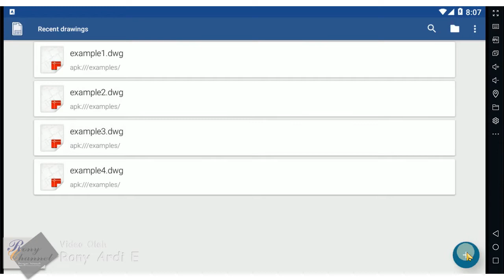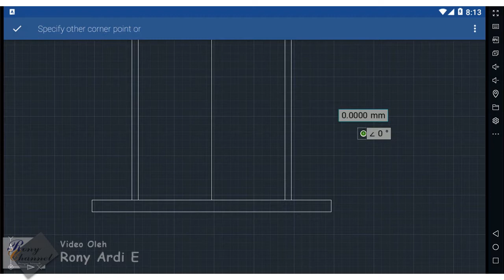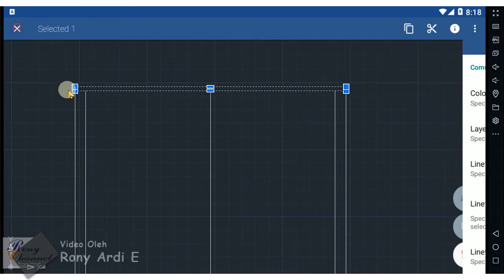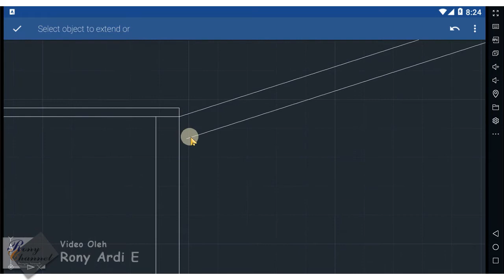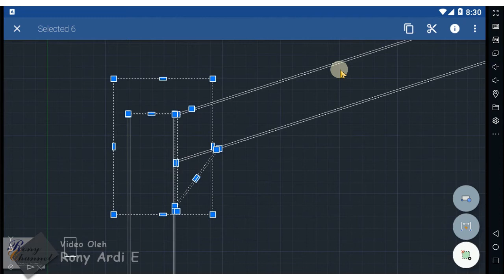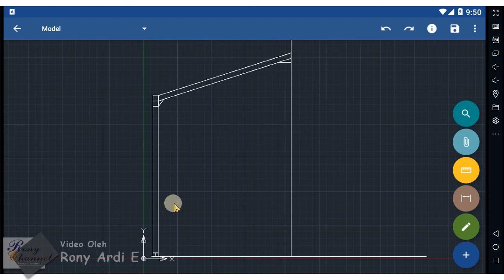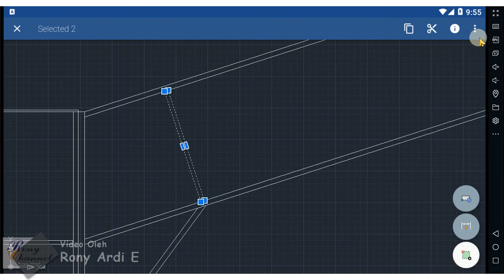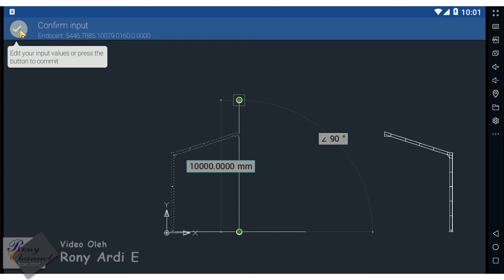Latihan Menggambar Cad dengan Android GnaCad Rangka Baja Part 1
Menggambar CAD dengan smart phone android Menggambar Rngka Baja